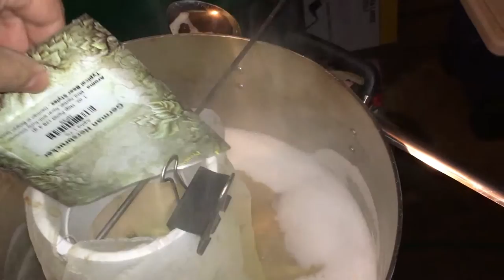Valentine's Day Maibock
Happy Valentine's Day!  Today I am brewing a Maibock with my wonderful wife Heather.

You can see pictures and comments daily on our Twitter feed by following us